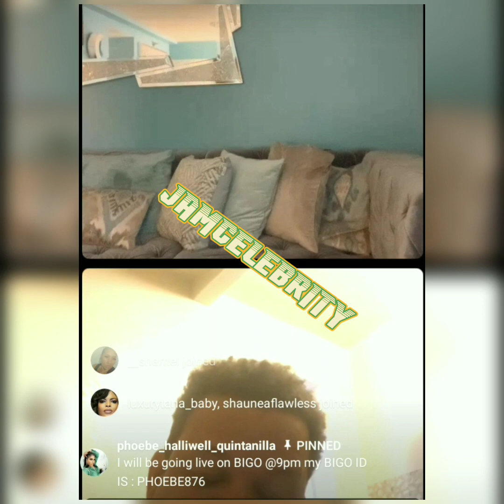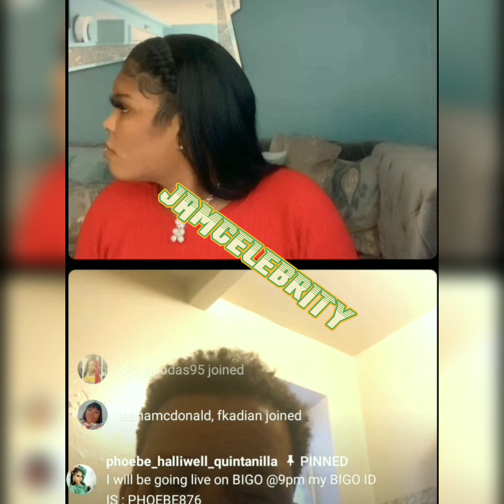Phoebe had this to say about SPICE👀🙆🙆||What did spice siblings say❓😱